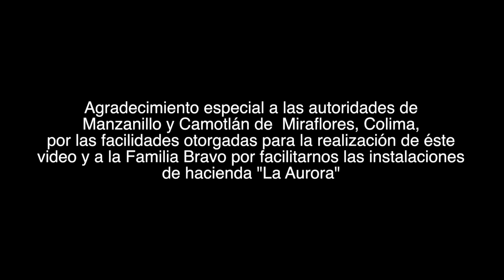Fernando Rodriguez "La Voz de la Banda" - Hombre de Mafia